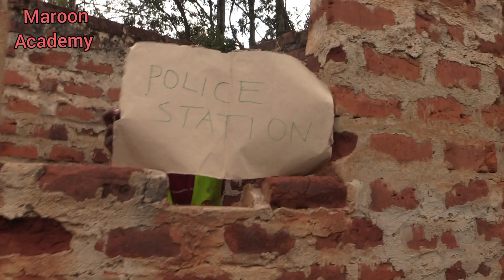Maroon Academy Anti government protest ( parody)